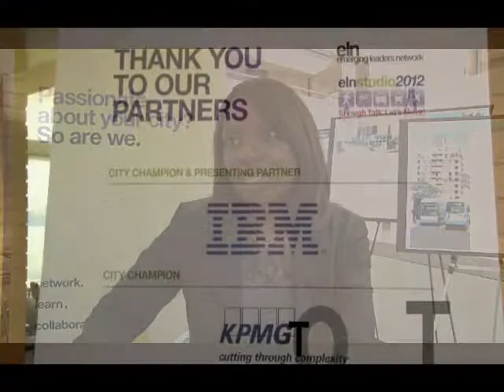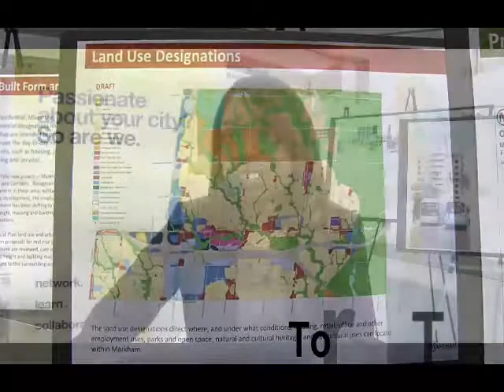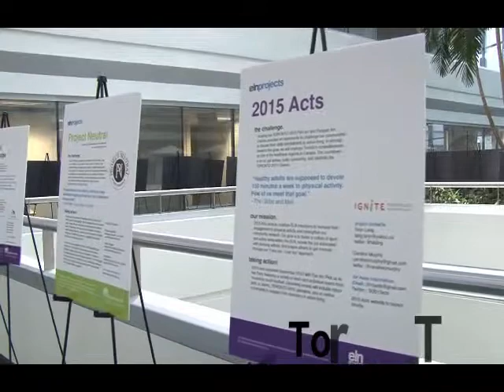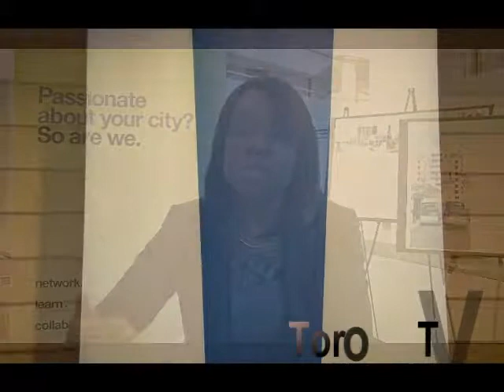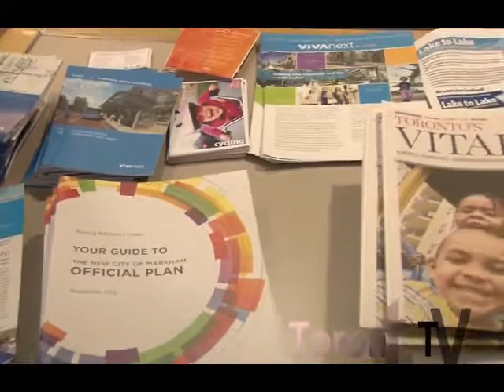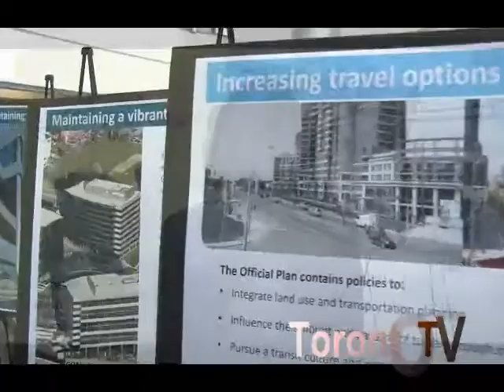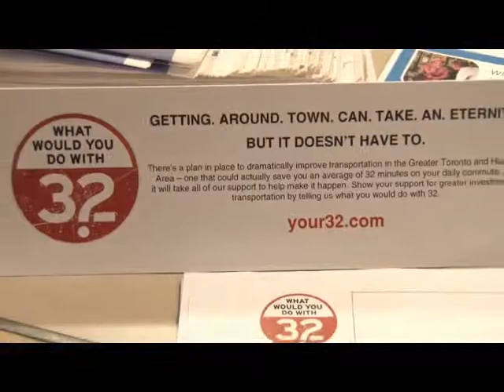20121201, Mitzie Hunter, Civicaction, metrolinx, Emergining Leaders Network, transportation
20121201, Mitzie Hunter, Civicaction, metrolinx, Emergining Leaders Network, transportation